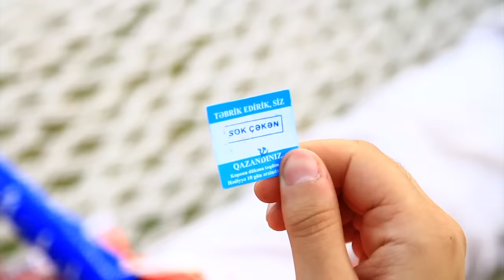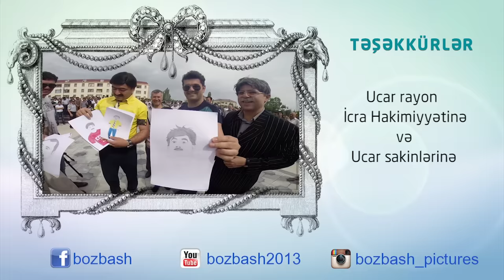Bozbash Pictures "Ucar" HD (2014)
Bozbash Pictures - Ucar